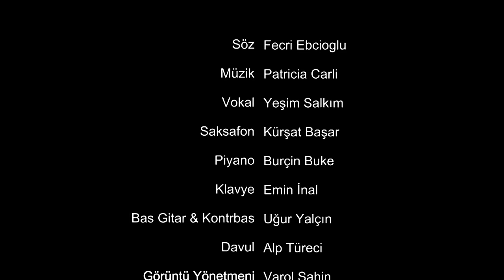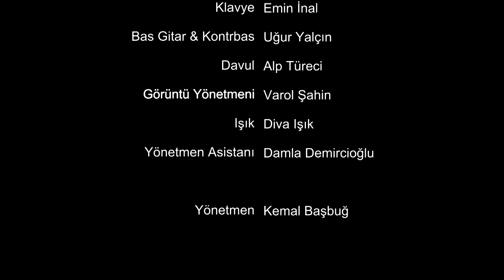Üç Kalp (Kürşat Başar düet. Yeşim Salkım) Official Music Video üçkalp kürşatbaşar - Esen Müzik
Karar ver artık kimi daha çok sevdiğine
Kararsız olma sen üzme herkesi
Kalbinde kim var o mu yoksa ben miyim
Bilmek isterim yolumu çizeyim

Sen de üzgünsün bu hayattan hem de nasıl
Bir kalpte iki kalp nasıl yaşanır
İki kişi seven iki defa ölürmüş
Bir kalp yalnız bir kalbi düşünürmüş

Ah sen üzgün ah ben üzgün
O da üzgün yapma herkes çok üzgün

Gözler beni arar kalbin onu düşünür
Tercih yap sonra üç kalp birden ölür
Görülmemiştir böyle aşk inan dünyada
Ne biçim sevgi üç kalp bir arada --- --- ---